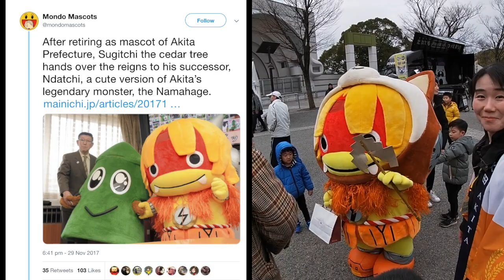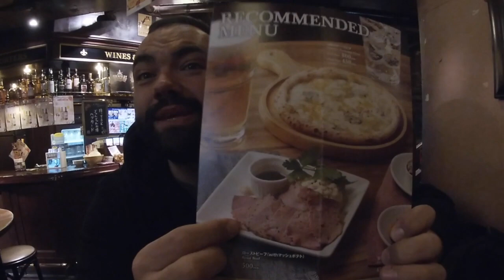WE WON A HOLIDAY | Winning a Trip to Akita | Tokyo Akita Festival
Yoyogi Park in Tokyo holds so many cultural festivals throughout the year and if you're lucky you could win a trip to somewhere in Japan! If you are in Tokyo then please check out Yoyogi Park and see what's going on!